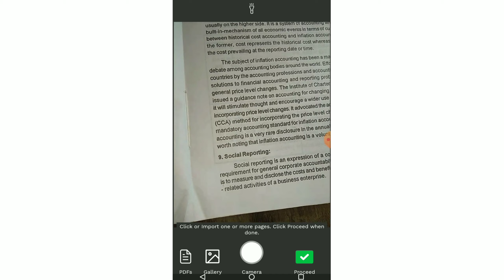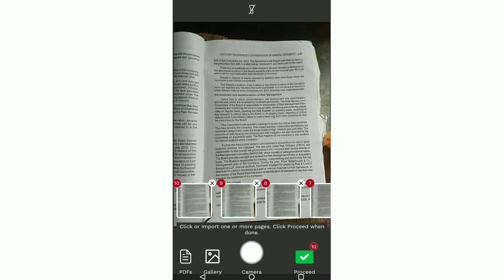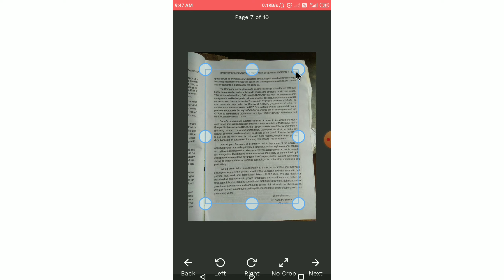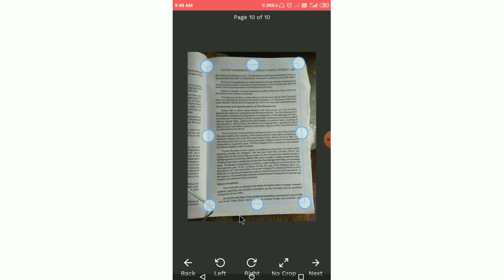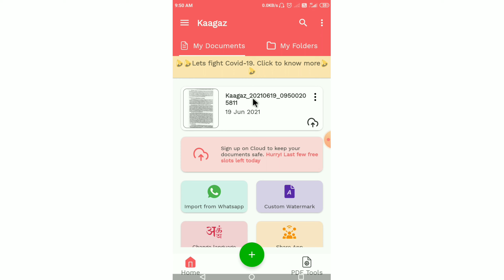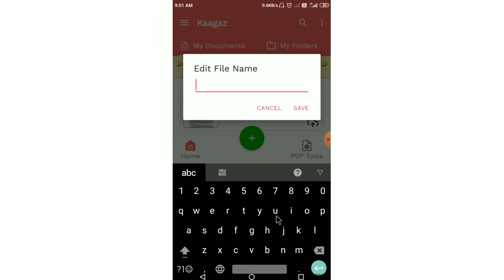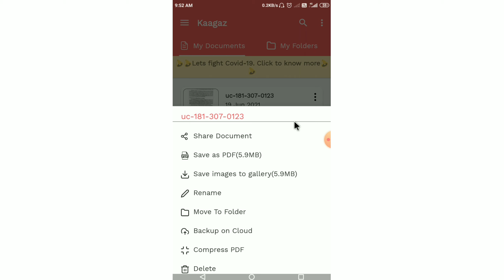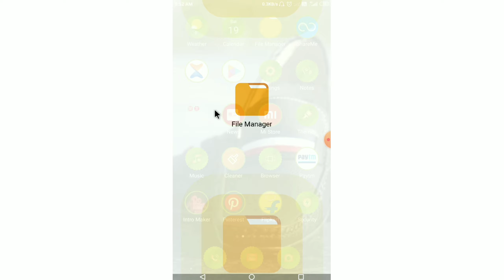Best PDF app for Online Exam Guwahati University | How to Reduce pdf MB | How to use Kaagaz Scaner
How to Make PDF for Guwahati University Online exam | Kaagaz Scanner App kaise use kare | Make PDF

Video ko Jada se jada share